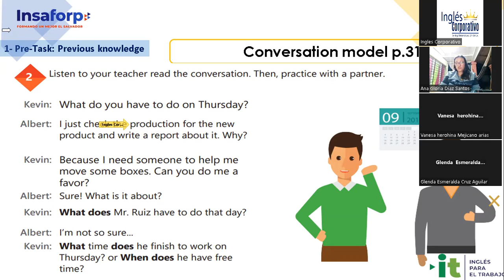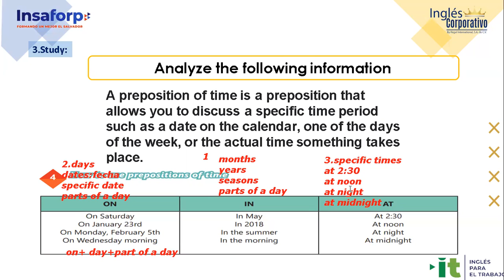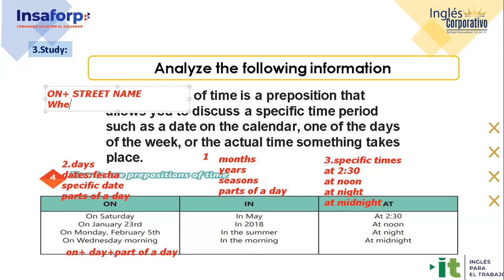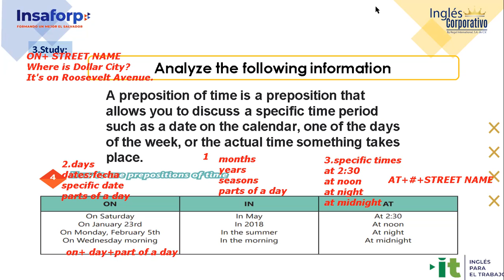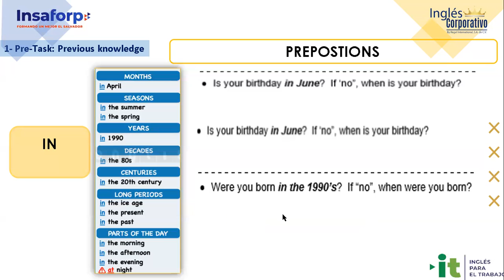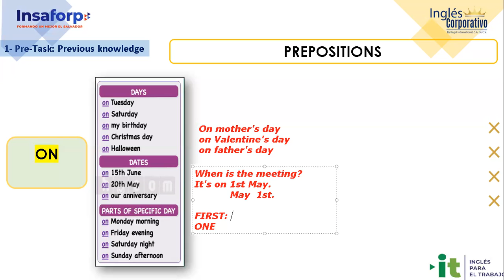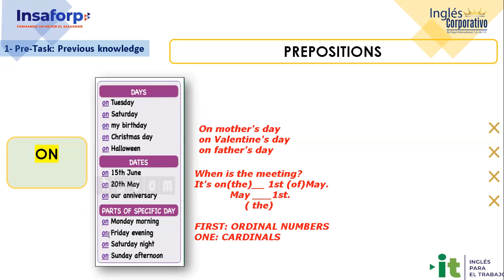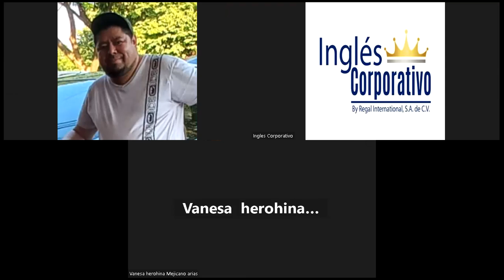SESION 15 06-11-23-IC29750-0001-2023-RAMÍREZ-Vocabulary practice. Part 3.